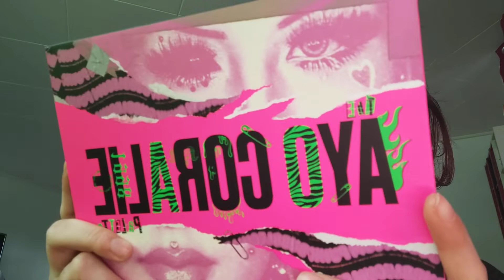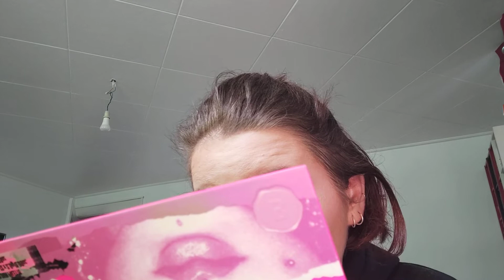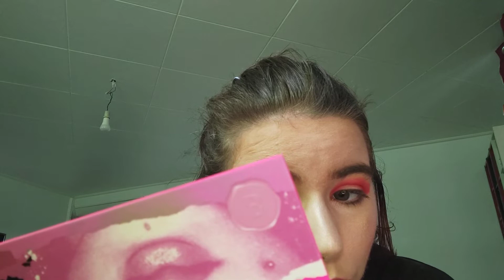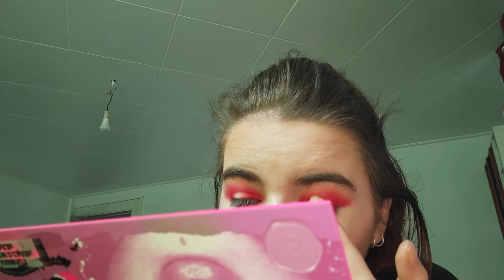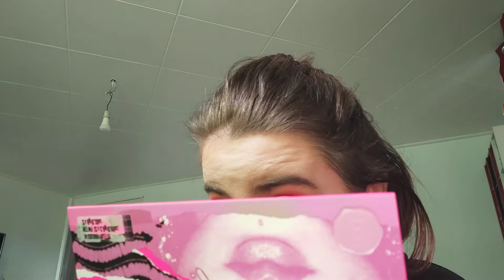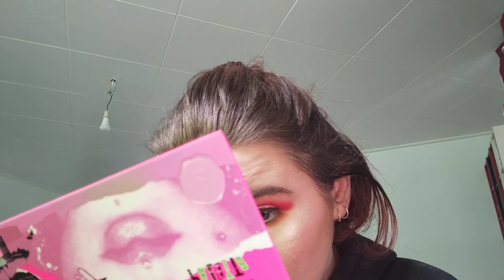[ 1 palette 1 look ] ayocoralie ×